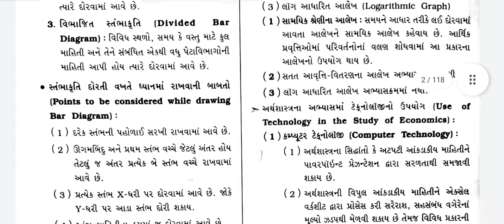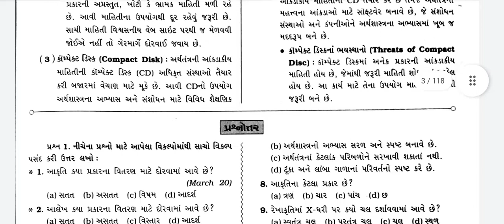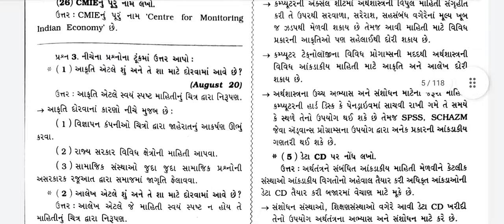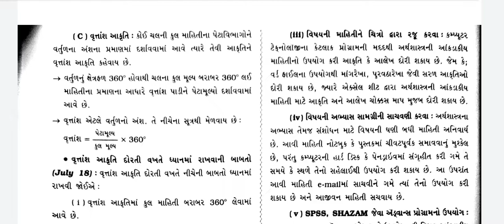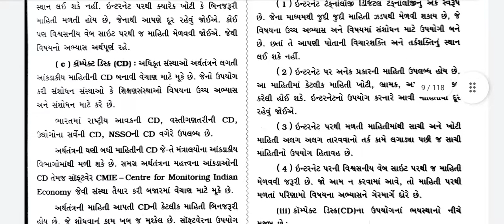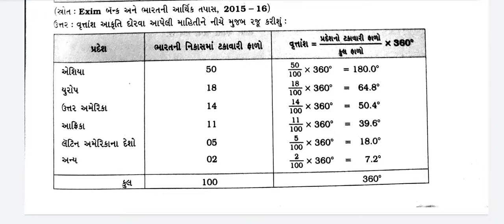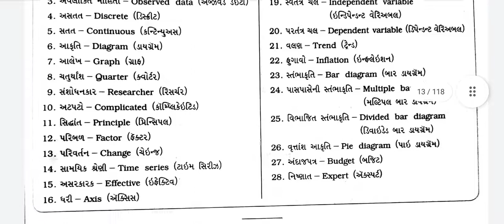std 12 arthshastra chapter 1 swadhyay | std 12 economics chapter 1 swadhyay | class 12 eco Guide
Std 12 Economics All Chepter Guide | Std 12 | Std 12 Commerce Guide | Std 12 Commerce Guide Pdf | Std 12 Economics Guide Pdf | Std 12 Eco Guide Pdf | Std 12 All Guide Pdf Link

join now

my second channl

green screen all video link 👇

my game 🎮 link

this vide link download kaise kare

my green screen all videos download link 👇👇👇👇

1) green screen om namah shivay

2) green screen good night 🌃🌉

4) green screen good morning 🌞

5) green screen good night 2

7. green screen Swaminarayan